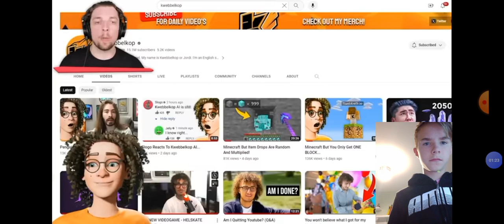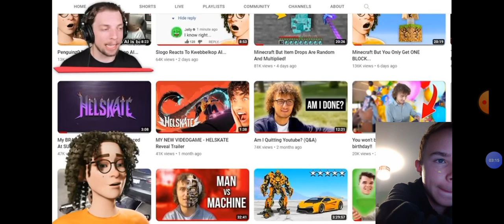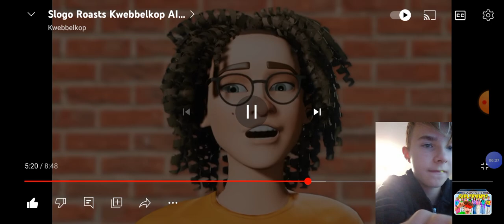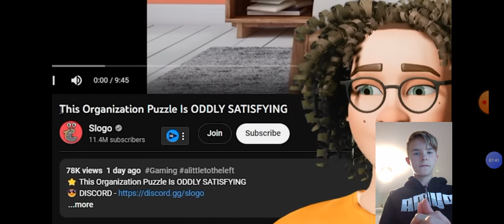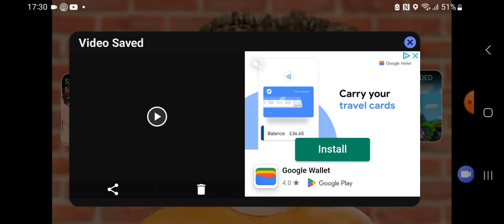Kwebbelkop AI is back...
Kwebbelkop AI is back roasting Slogo as he does the same!!! He is so cruel @kwebbelkop